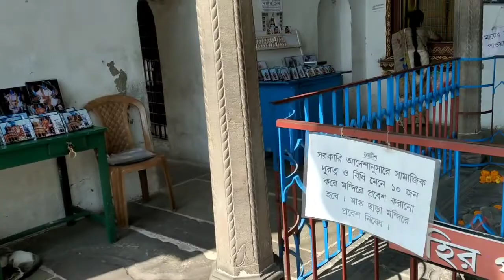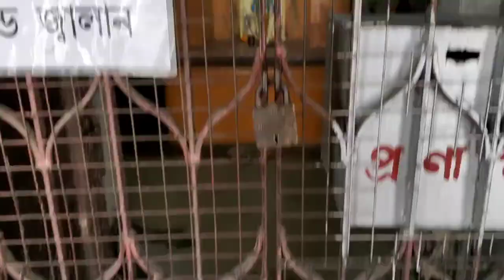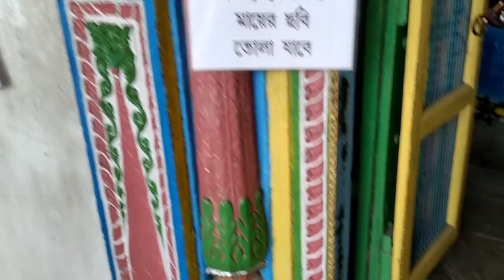Bansberia Hanseshwari Temple... Full Tour Of Hanseshswari Temple...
Hi,
So Today I went to Hooghly Bansberia Hanseshwari Temple... For Showing You the Historical Place And Also tell You the History of the Temple...I hope You guys enjoy  this video... So keep Watching...

Destination: Hooghly Bansberia Hanseshwari Temple
Timing: